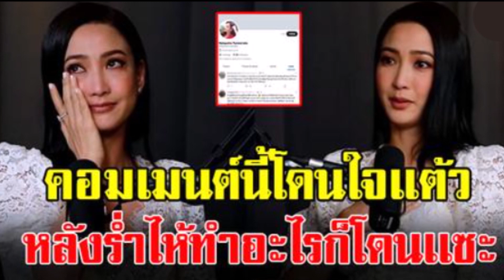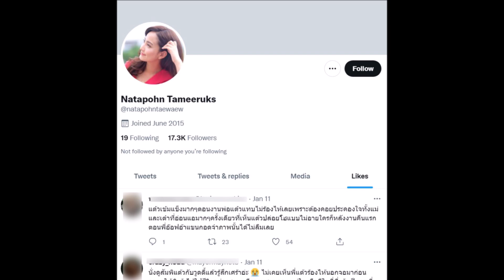เเต้ว ถูกใจโพสต์เเฟนคลับ